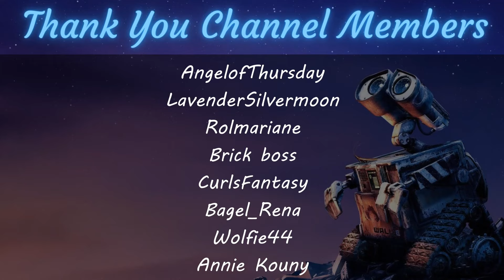Stardew Valley With the Husband!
Let's try stardew valley again with my amazing husband!!